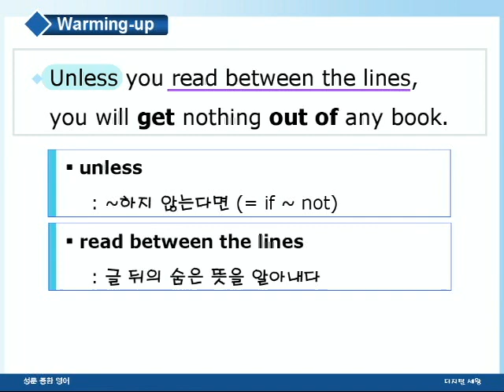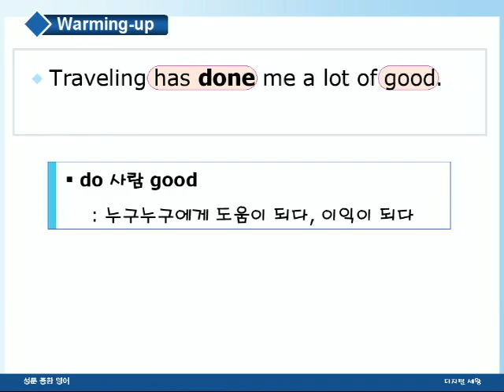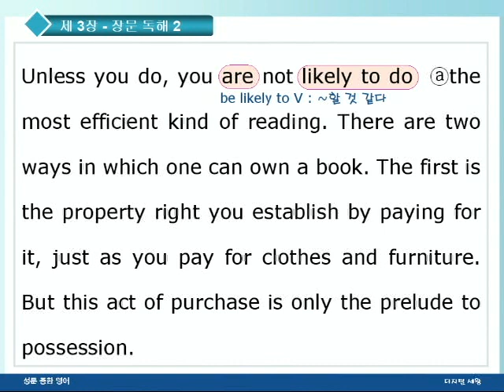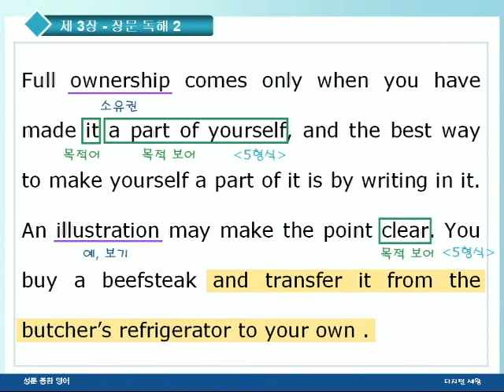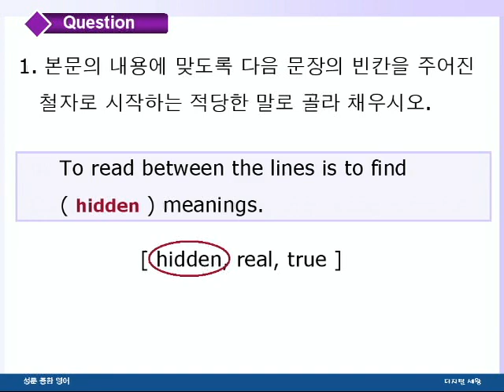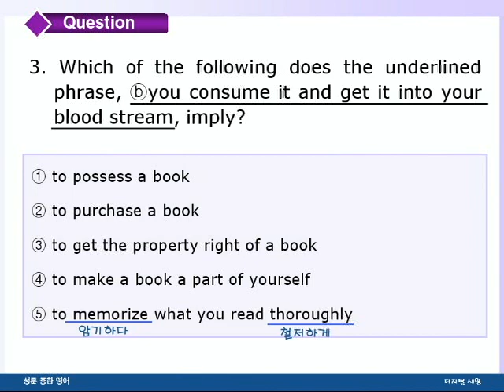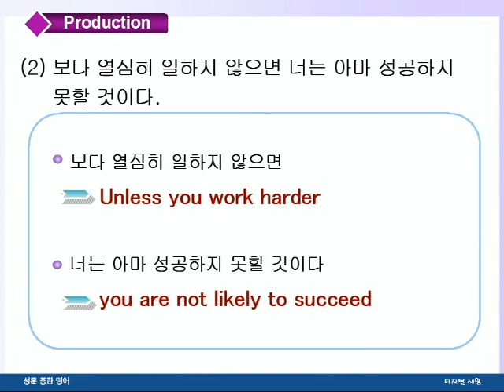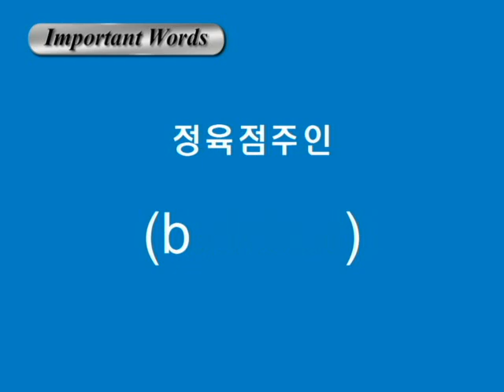종합영어 03장 2장문독해2강